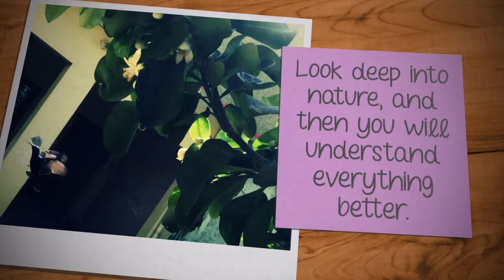Phone camera photography, Hummingbird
Hummingbird, small beautiful creature of god, love to see this bird in my garden.